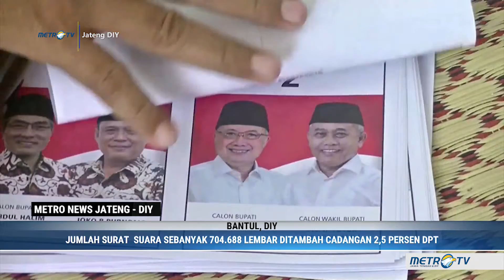KPU Bantul Libatkan 80 Petugas dalam Proses Sortir Surat Suara